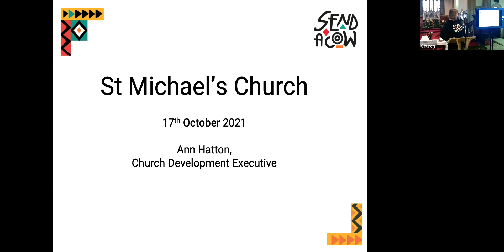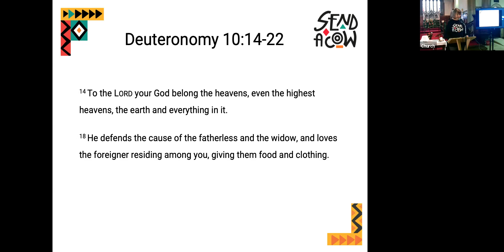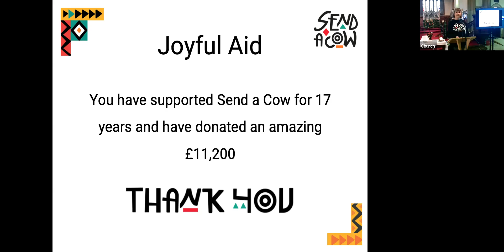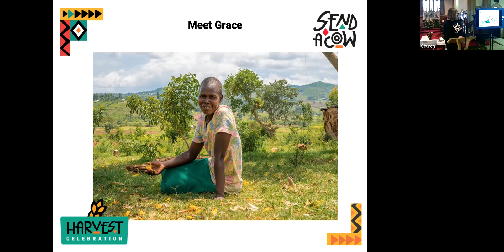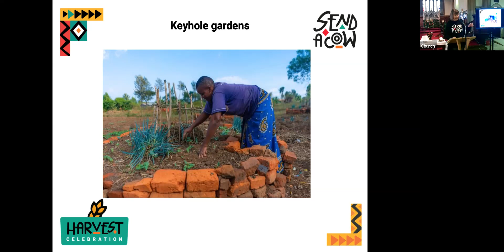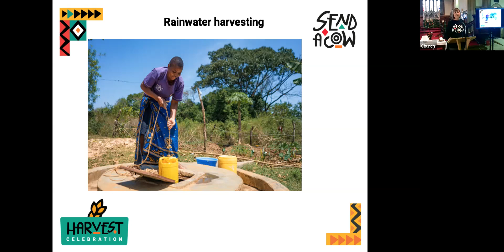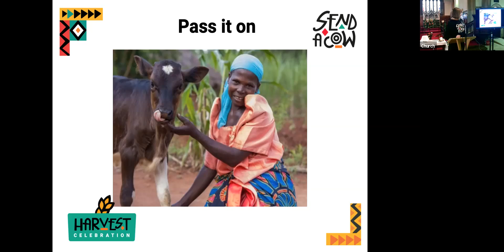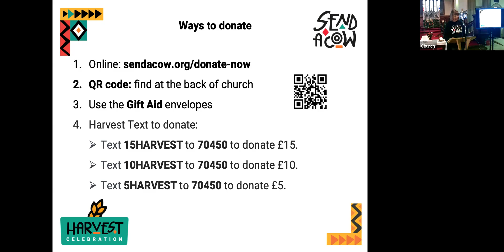Joyful Aid - Send a Cow